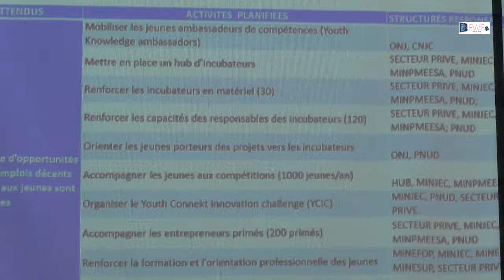REUNION YOUTH CONNEKT DEDIEE AUX ADMINISTRATIONS PUBLIQUES